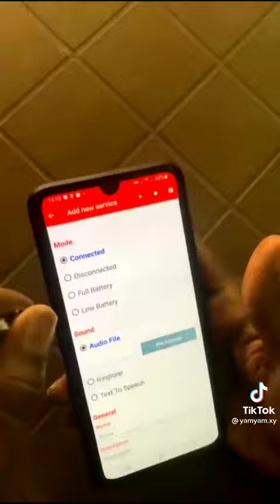kafaideysi wacan asxbta qali